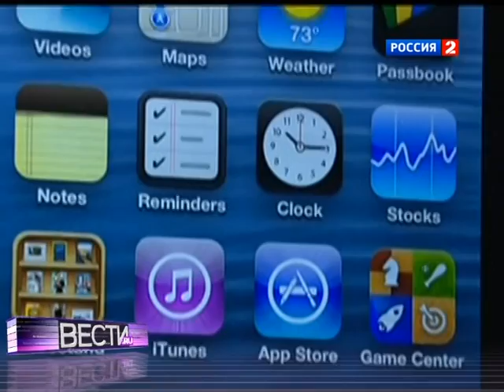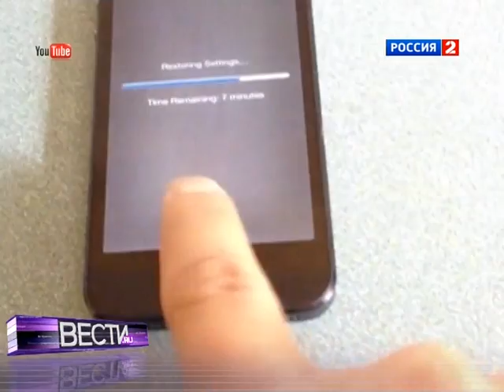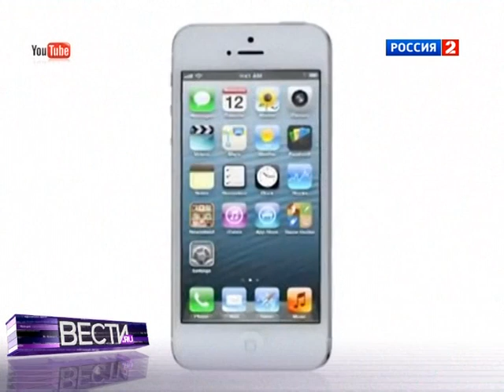iPhone 5: волна разочарований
Не успел iPhone 5 попасть на прилавки магазинов, как на него посыпались жалобы. Главное, что не понравилось первым обладателям новых гаджетов, - разрекламированный дисплей сверхвысокой четкости, который не всегда отвечает на прикосновения. Недовольны пользователи и работой батареи.